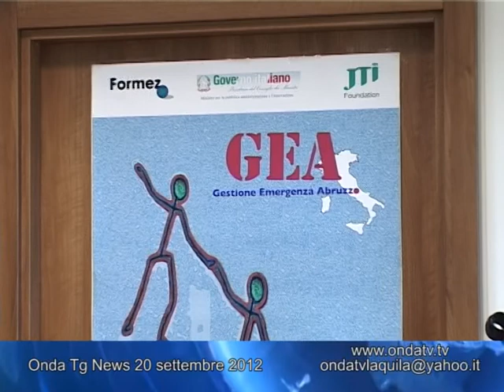Progetto Gea: Servizio Onda TV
I risultati del progetto Gea a  L'Aquila in un servizio dell'emittente Onda Tv, 20 settembre 2012